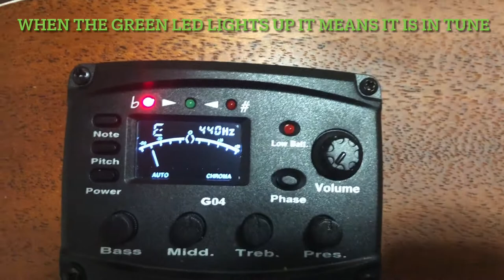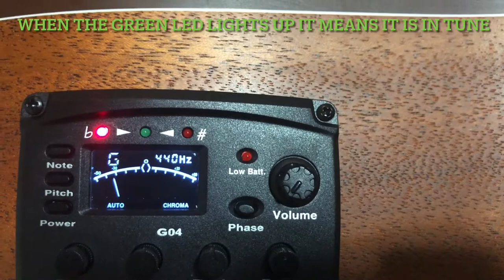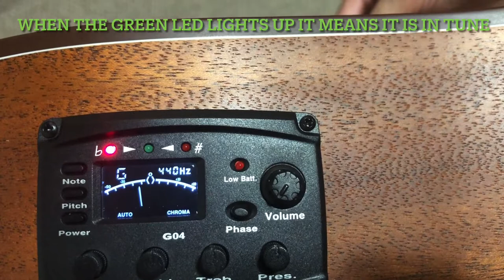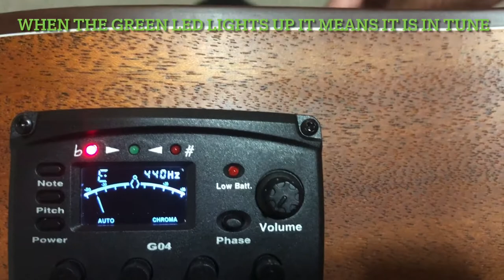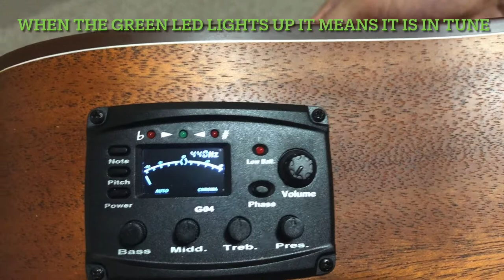HOW TO TUNE A GUITAR WITH BUILT-IN GUITAR TUNER...